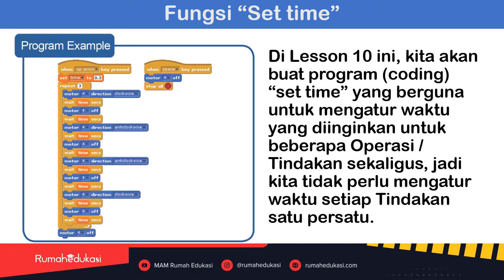6/20 Tutorial Belajar Coding & Robotik berbasis STEAM "Scratch for Arduino" Lesson 10: Cara Set Time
Belajar coding sekarang semakin mudah dan mengasyikkan.
S4A atau Scratch for Arduino adalah versi Scratch yang telah diedit. S4A menggunakan metode drag dan drop blok untuk mengontrol Arduino. Metode ini mengurangi hambatan dalam belajar Bahasa pemrograman konvensional yang rumit, yang membatasi target audiens. Pengguna Scratch dapat lebih memperluas kreativitas mereka ke perangkat teknologi interaktif yang nyata. Bahkan anak-anak dapat menggunakan ide-ide mereka sendiri untuk membuat Program mengontrol Arduino.

Ingin belajar Coding dan Robotik berbasis STEAM (Science, Technology, Engineering, Art, Mathematics) menggunakan Gigo S4A Programming Bricks?